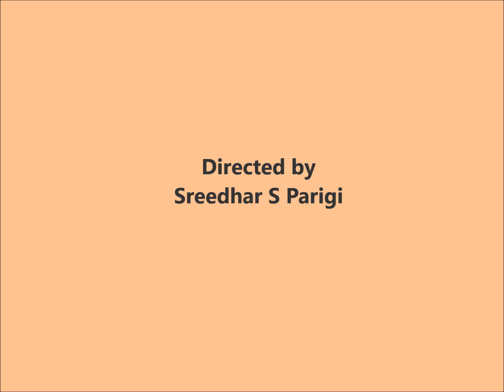Mukunda Mukunda Telugu Song - Parigi Sravya Samanvitha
Mukunda Mukunda Telugu Song sung by Parigi Sravya Samanvitha